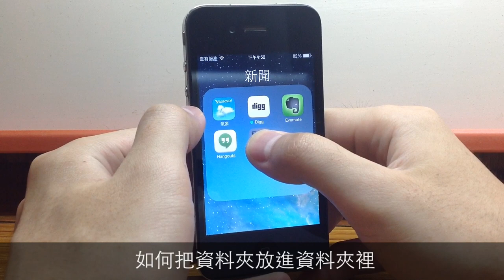iOS 7：如何把 APP 資料夾放進 APP 資料夾裡